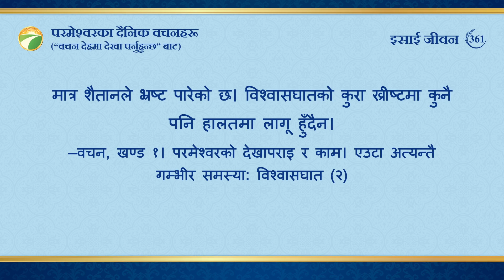परमेश्‍वरका दैनिक वचनहरू: मानवजातिको भ्रष्टता उजागर गर्नु | अंश ३६१